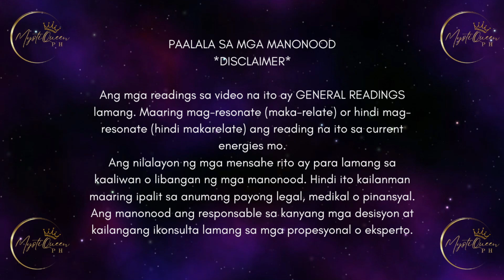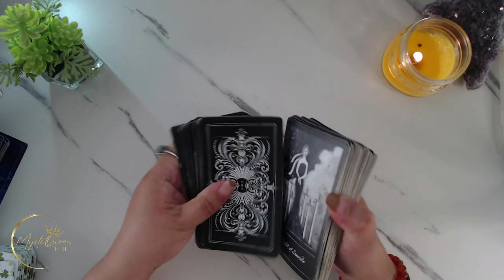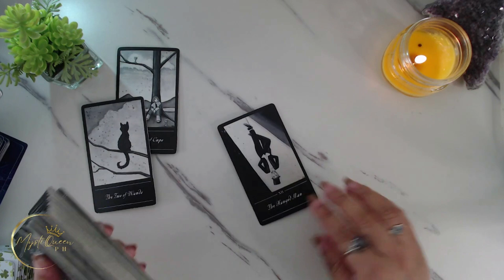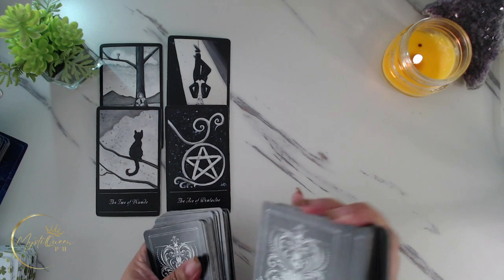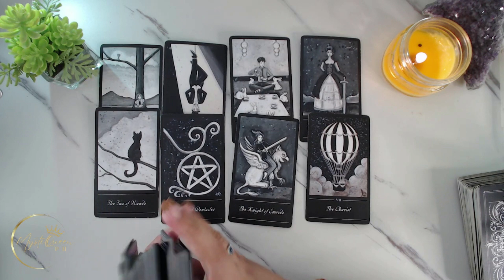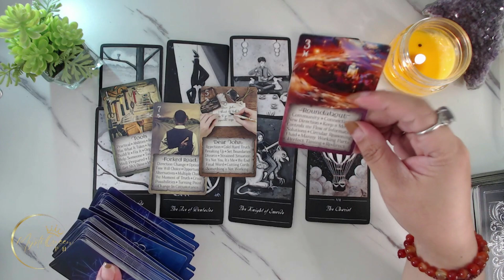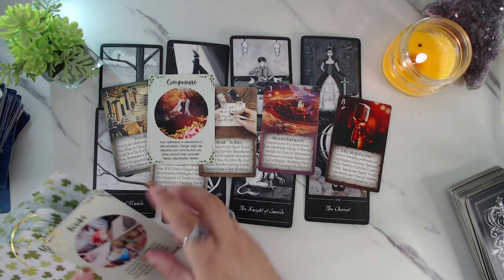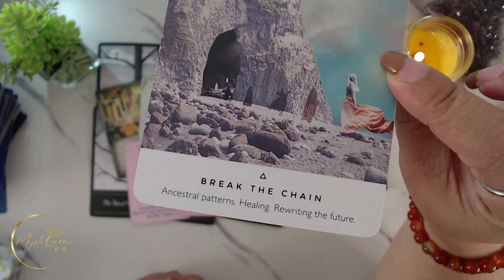♐ SAGITTARIUS KAPALARAN ✨ July 10-16 💰 Money 💼 Career ❤️ Love 🔮 Weekly Tagalog Tarot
🔮 PRIVATE/PERSONAL READING 🔮

Salamat po!🙏

👑MystiQueen PH

🍿 OTHER VIDEOS/MESSAGES/READINGS 🍿